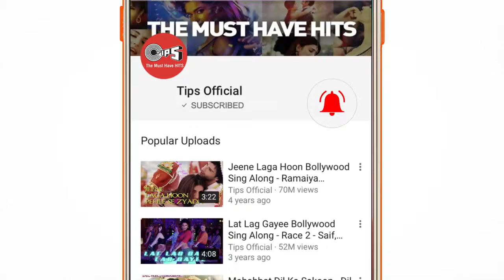Ruk ruk ruk....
So funney song.😃😃